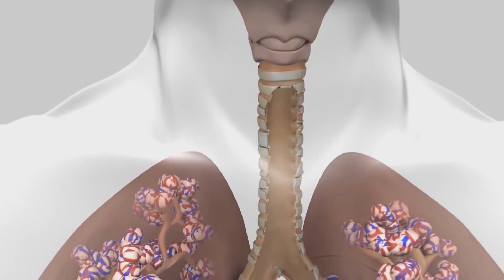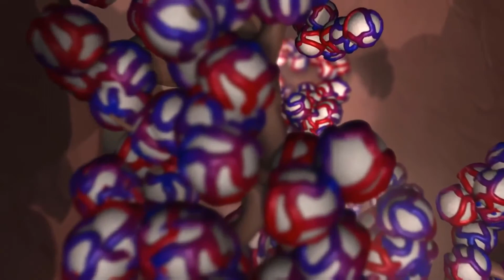What is the Connection Between Asthma and Hypertension?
According to published research, there does seem to be a connection between asthma and hypertension in adults, yet very little research supports this connection in adolescents. Although the link between hypertension and allergic disease is suspected, more research needs to be done to establish a definite explanation for the correlation. There is some evidence suggesting a relationship between asthma and hypertension in pregnancy, yet only theories exist for the possible cause. Various correlations have been made which associate medications for asthma and hypertension to the development of one or the other conditions, yet further research must be conducted to provide definite proof the correlations exist.